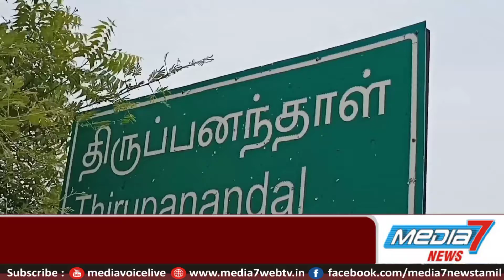தூய்மைப் பணியாளர்களுக்கு உணவு பொட்டலங்கள் மற்றும் வேட்டி, சேலைகளை வழங்கி சிறப்பு உதவி ஆய்வாளர்.